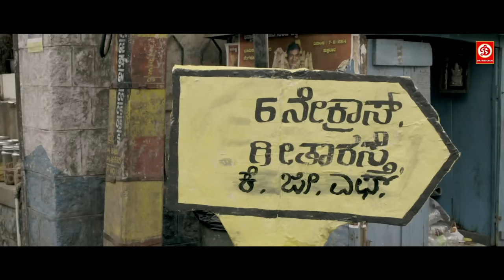पुलिस वाले ने पैसे के लिए औरत के बच्चे को कैद कर के उसे गुंडे के पास भेजा-Kolara Best Romantic Scene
Movie Name : Kolara
Cast : Yogesh, Naina Sarwar
Director : Aryaa M. Mahesh
Label : DRJ Records